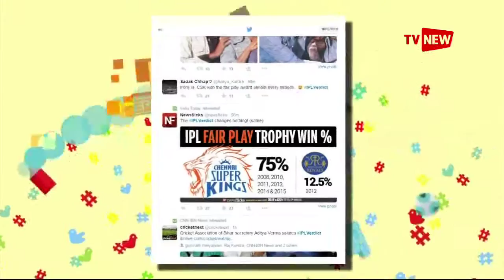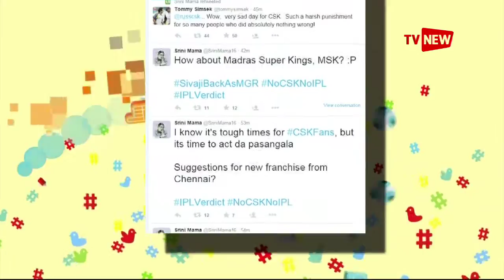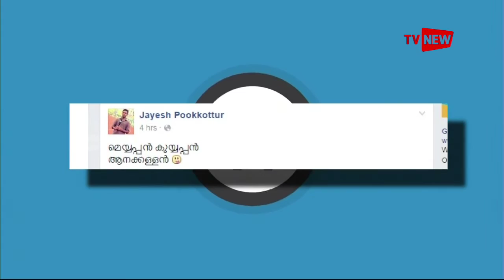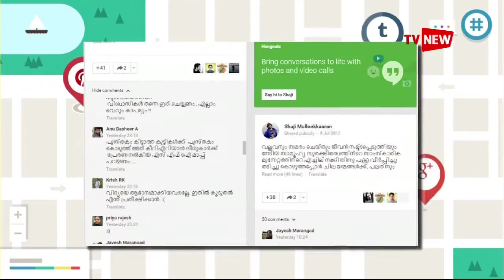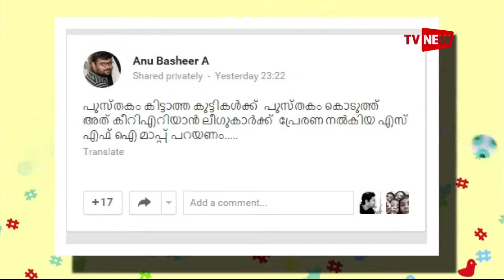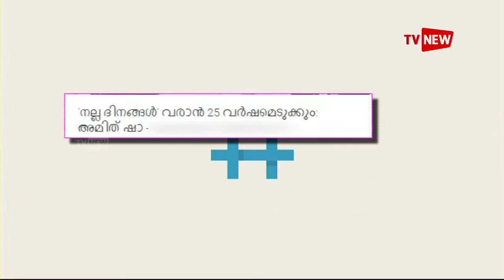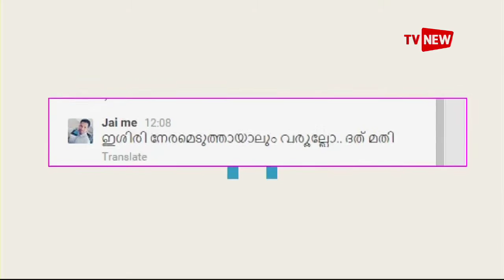Hashtag - controversy on MSF tears down textbooks | Tv New